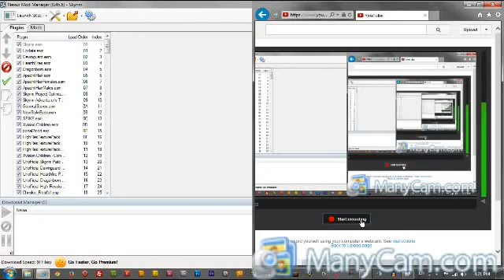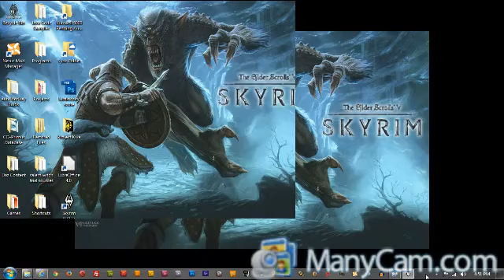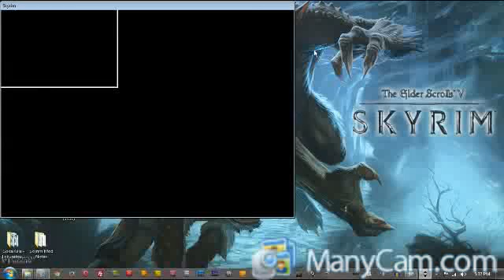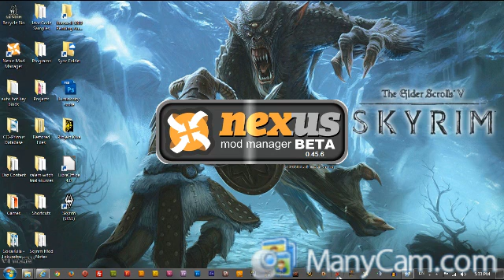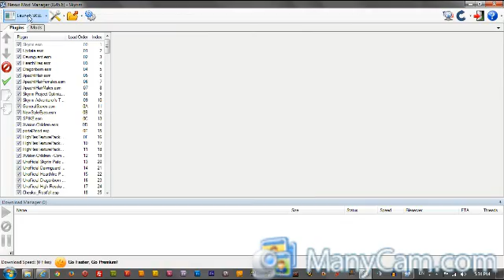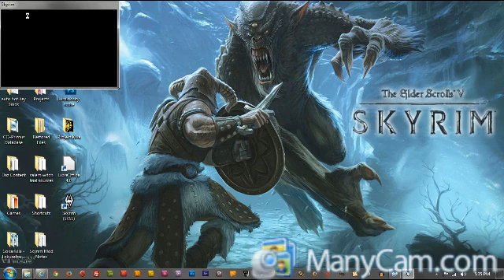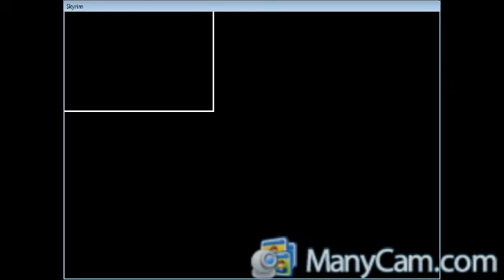Skyrim Mod Testing Oct 17 2013 (part 1)